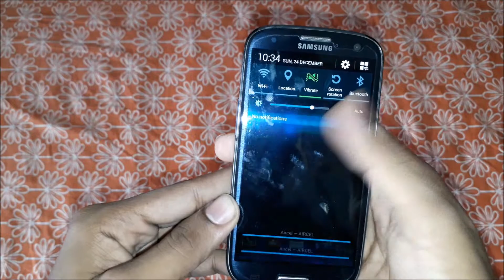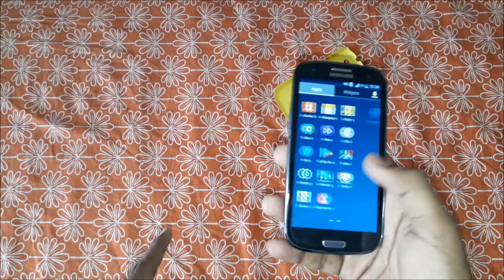AFTER 2 YEARS CONDITION OF S3 NEO